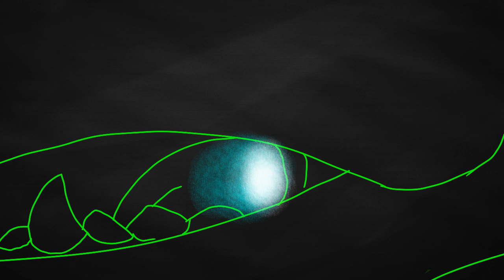(Royalty) Ghibli Redesign Animation Meme- //FlipaClip//Creatures of Sonaria (Original?)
This animation meme took 3 days of hard work, so I hope you enjoy! I don't like the last one I made, so I took it up a notch for this one.